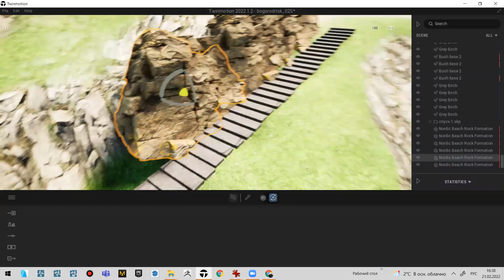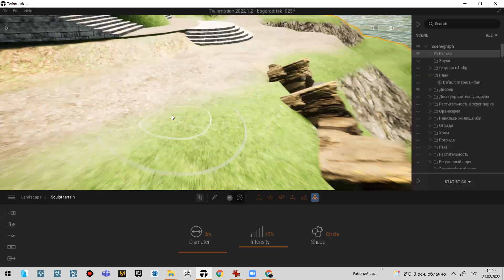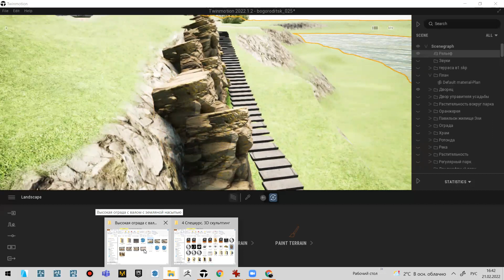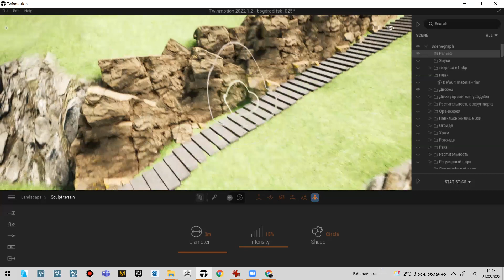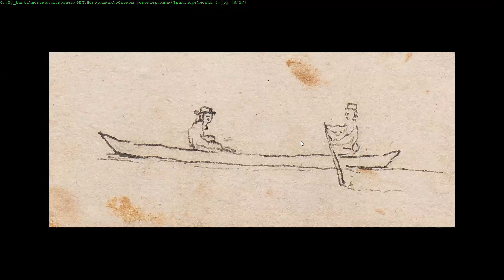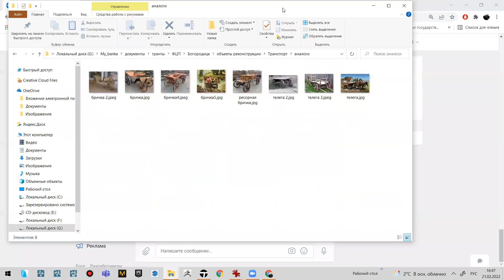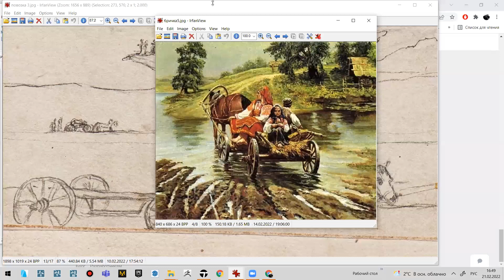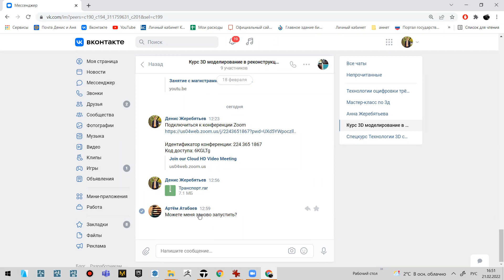Занятие с магистрами по 3D пара 3